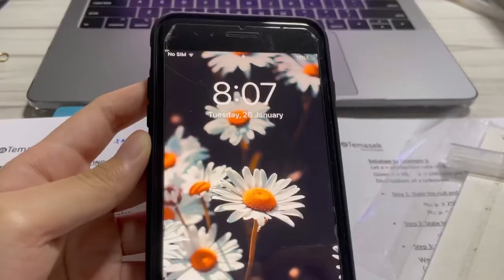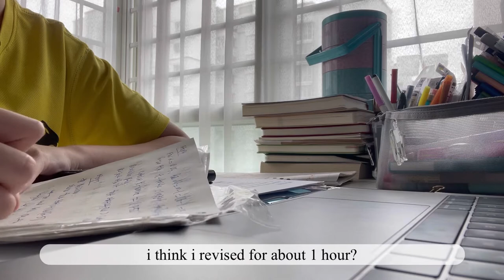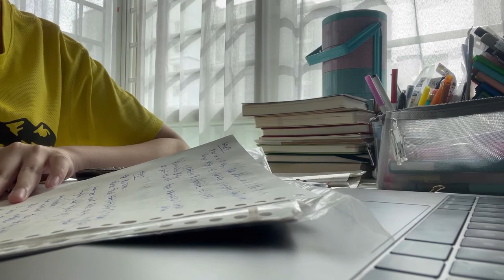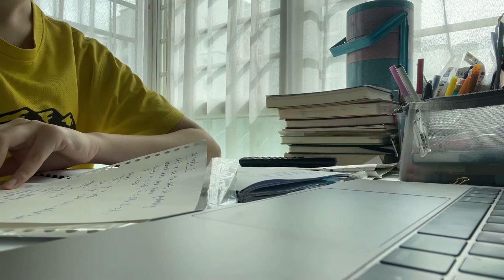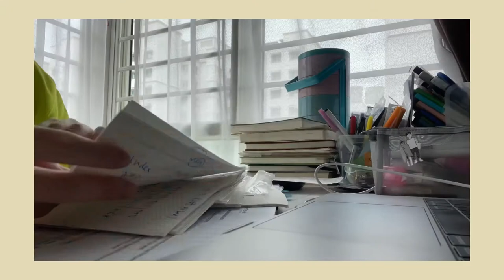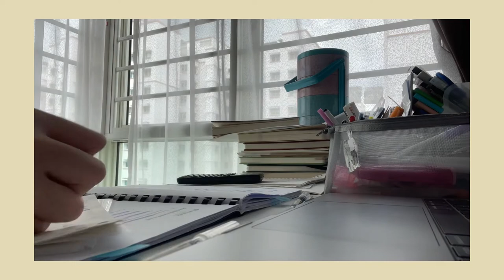weekly vlog | a flex week of a temasek polytechnic student 👩🏻‍🎓🇸🇬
hey everyone!! i’m back with another video :)
this video is about a flex week in temasek polytechnic~
this is my first time doing a vlog which contains more than one day of the week, so please bear with me if it’s boring 😬😬
i’ll see if i can upload another video before the end of my semester!!